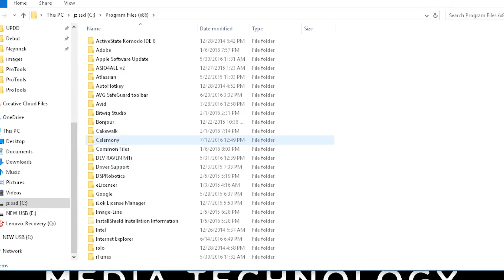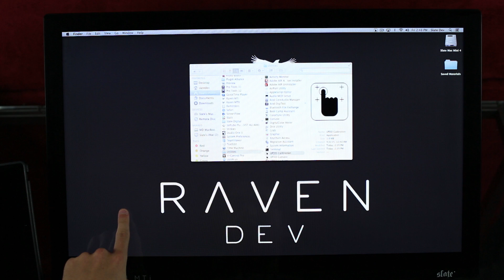MTi2 Configuration for Windows